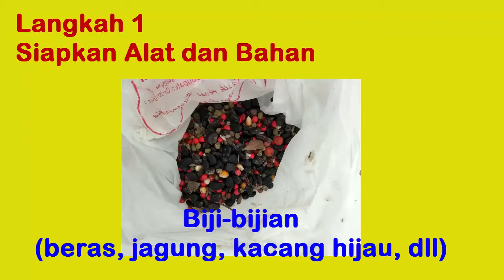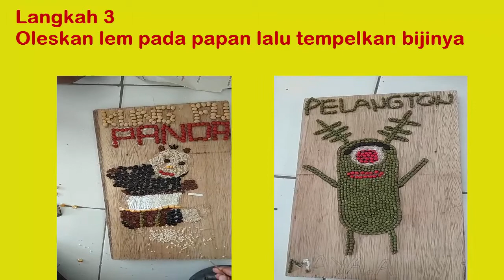Cara Membuat Kolase dari Biji Bijian Unik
Membuat kolase dari biji-bijian sangat mudah.
Bahan yang perlu disiapkan adalah papan/triplek, biji-bijian, lem kayu.
Awalnya buat pola pada papan kemudian olesi lem dan tempelkan bijinya dengan rapi.